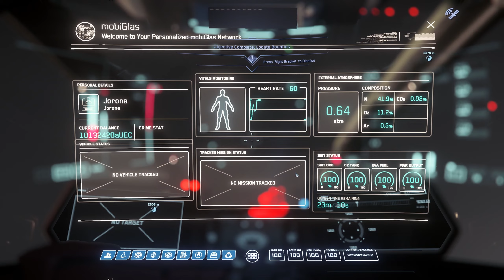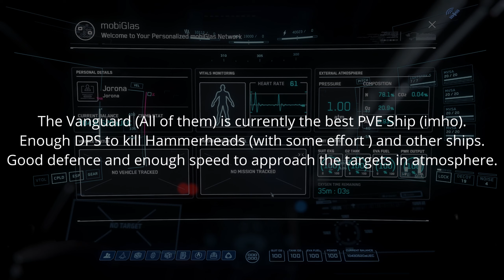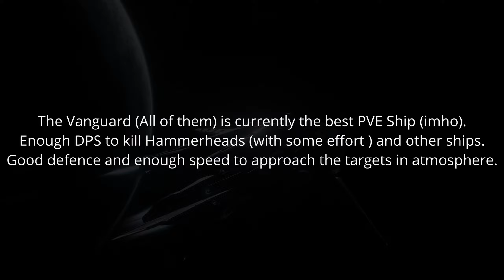Vanguard Harbinger - VHRT - ERT uncut (3.16)